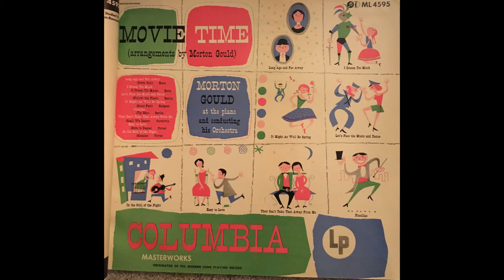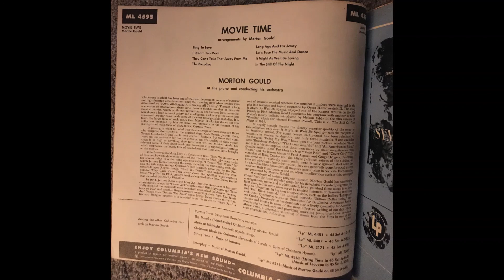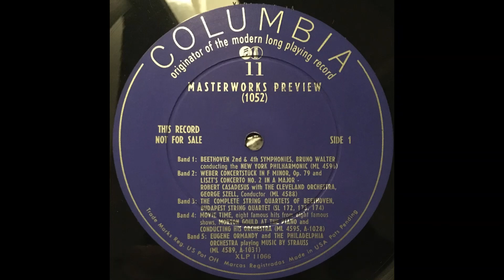Columbia ML 4595 Movie Time, preview record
From Kit 11 (October 1952) of the Columbia Masterwork Demonstration Kits.

Morton Gould at the piano and conducting his orchestra.